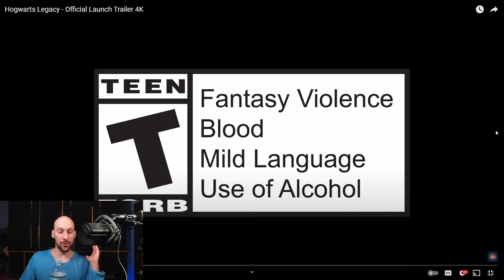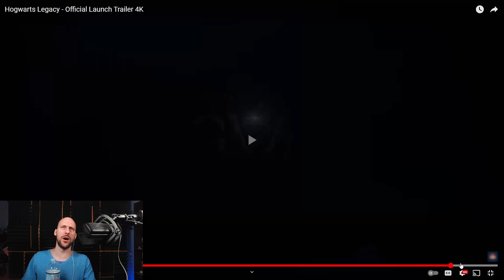Hogwarts Legacy Official Trailer First Impressions and Expectations | King Shiny Reacts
Alright everyone, y'all know what time it is. It's MAGIC TIME and that means we gonna be doing that reacting thing but we will also be breaking down what we see. Is this game overhyped? Will it deliver or will it land on it's butt? I guess we'll find out on Wednesday, won't we? Either way, what do you think?

By the way, if you are looking to follow a Slytherin Wizard on his journey, come get the SHINIEST ONE right

Lord Baldemort is prepared to take down any foe and overcome any obstacle!

I have a lot more videos, in case you're interested! Sure, most of them revolve around MMOS but we got stuff out there. Speaking of MMOs, HAVE YOU HEARD OF THE CRITICALLY ACCLAIMED MMORPG FFXIV?!

Ima be honest, tiktok and insta are occasional. I wanna upload more but ... yah.
My twitter is where I will post some updates regarding what I feel:  @KingShiny_66

VIDEO CHAPTERS
Intro: 0:00
Trailer: 0:04
First Thoughts: 2:25
Accessibility Options: 4:30
My Expectations: 5:14
Outro: 5:57